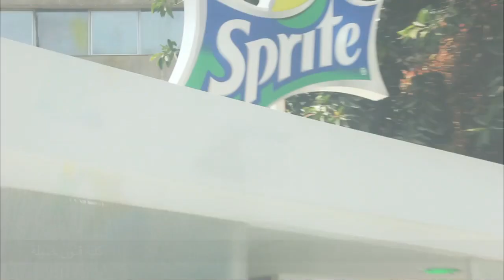XSprite Yourself !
Sprite went down and gave Egyptians the chance to EXPRESS THEMSELVES!